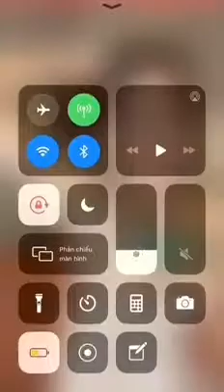Ca nhạc vui vẻ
Xưởng sản xuất màn tự bung cao cấp